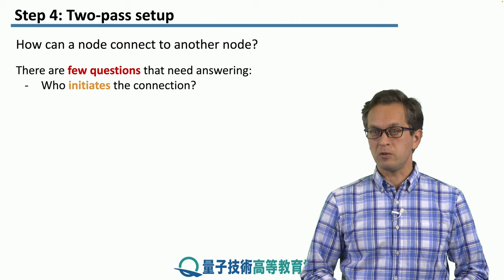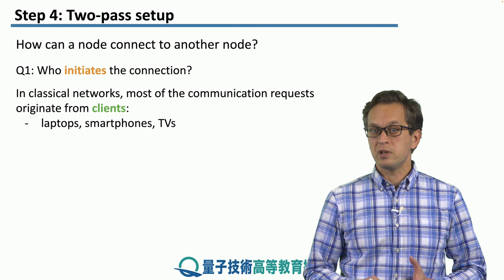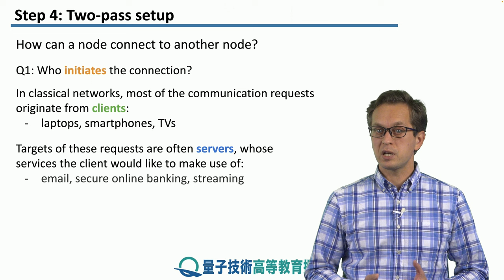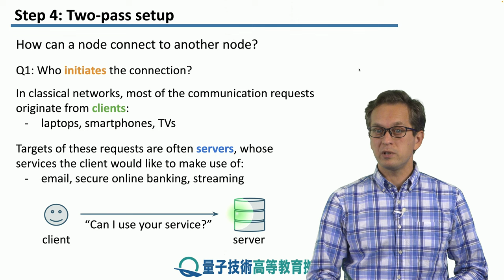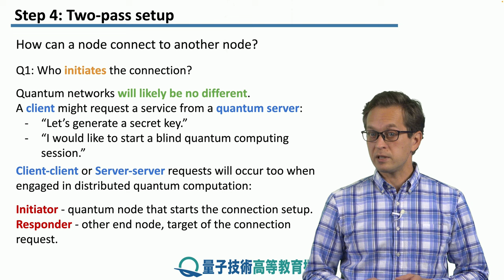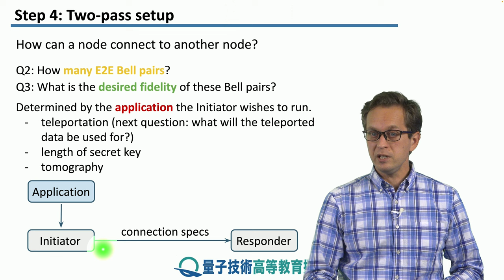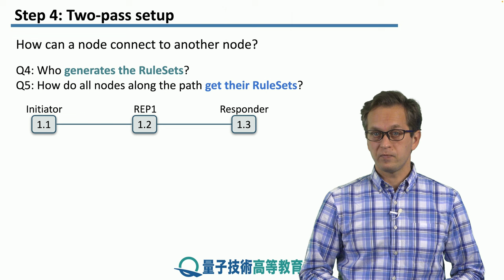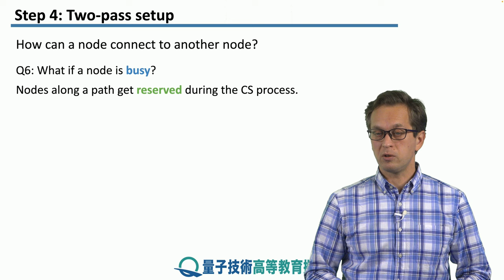8-4 Two pass setup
Lesson 8 Connections
Step 3: Condition and action clauses
We delve deeper into the structure of Rules and discuss conditional and action clauses.

This is part of our module: "Quantum Internet".